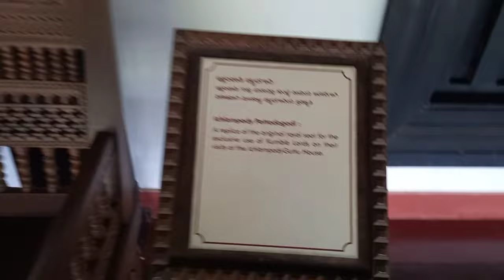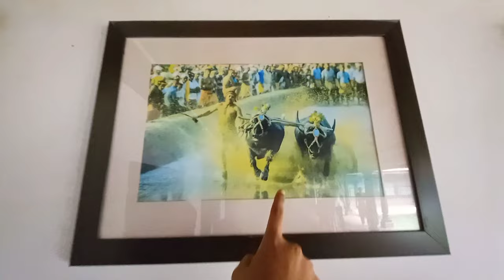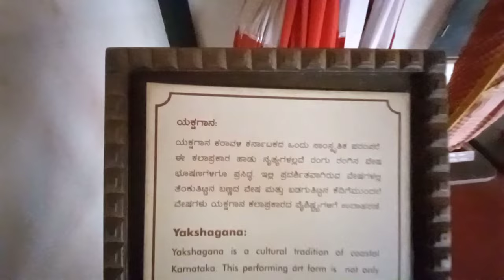Jailer shivannan Mane ||kantara rajana Mane||ಪಿಲಿಕುಲ ಗುತ್ತು ಮನೆ || Guthu house || Manglore😍Mangalor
About:
Guthu house mean homes for prestige. these beautiful houses are the traditional manner houses of Dakshina Kannada, Built to fit the requirements of matrilineal joint families.
guthu manes where built in the centre of the land holdings that each family owned. the architecture of these homes followed vastu principles it looks like a mini temple from the outside

Music
Artist: Siddarth Belmannu

Movie: Kannada Deshadol

Released: 2018